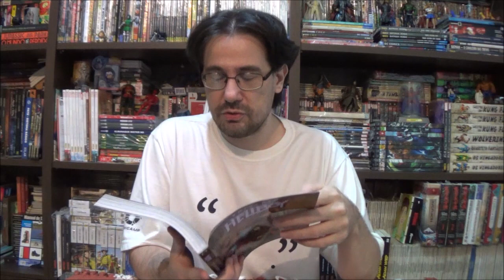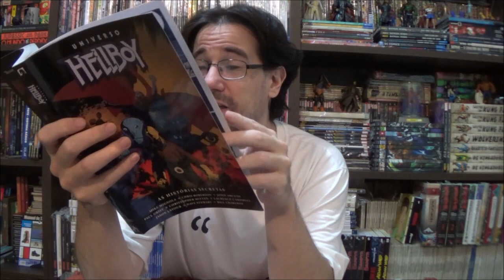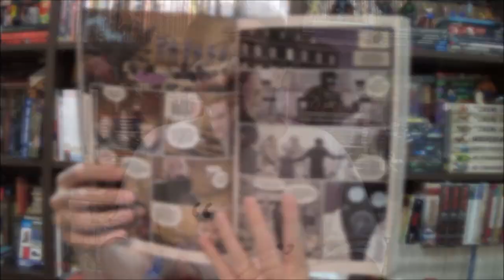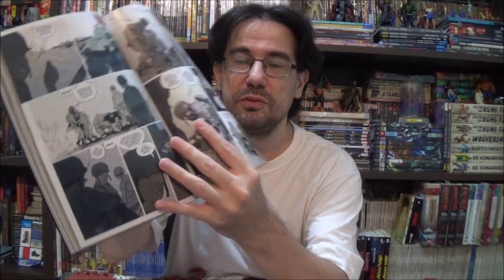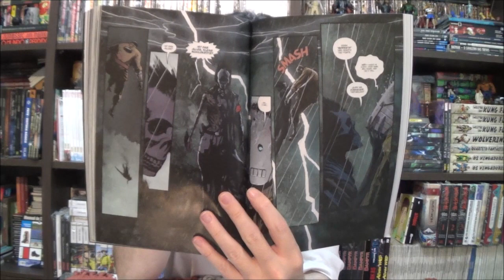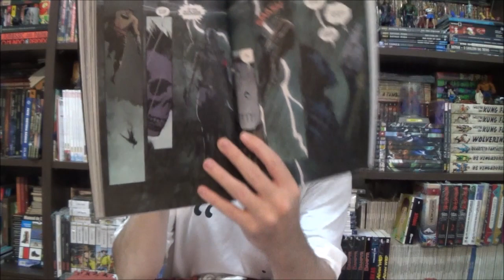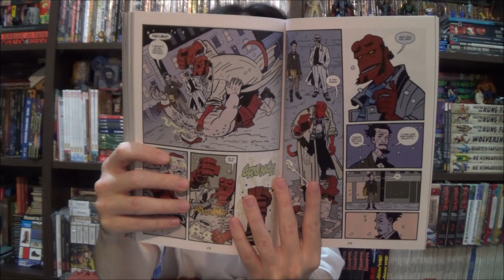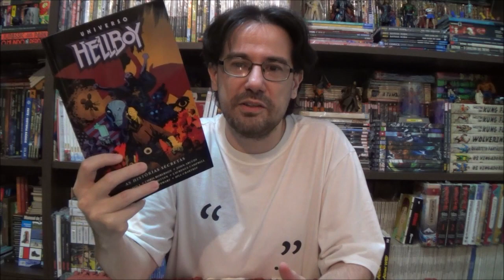Chapéu do Presto Especial - Universo do Hellboy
Bem-vindos a mais um Chapéu do Presto Especial, no episódio de hoje vamos conhecer as Histórias Secretas do Universo de Hellboy.

Campinas - SP
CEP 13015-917